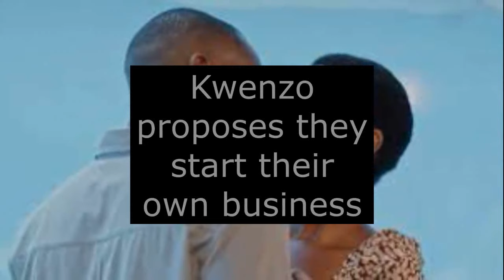Kwenzo start their own business | Sibongile & The Dlaminis | Mzansi Wethu | S1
Sibongile & The Dlaminis